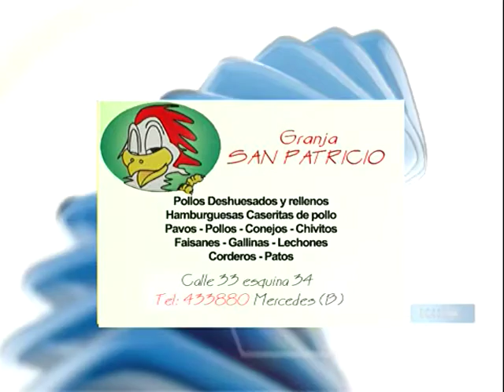Anticipos miércoles 2 de julio.